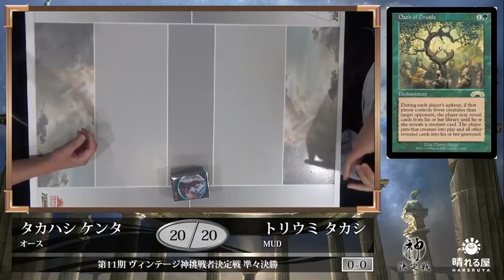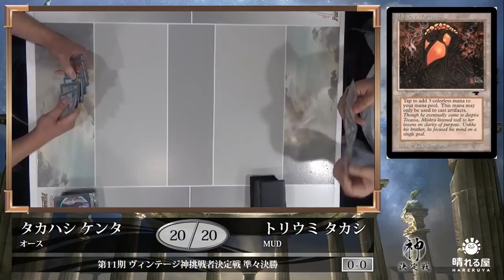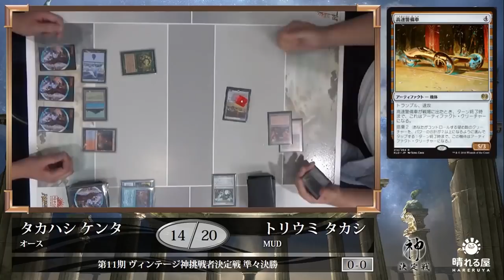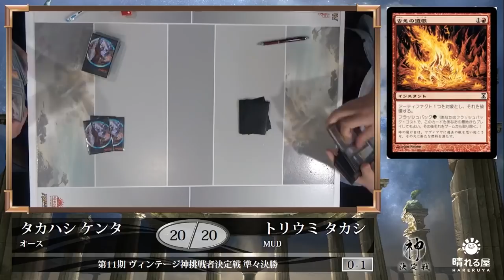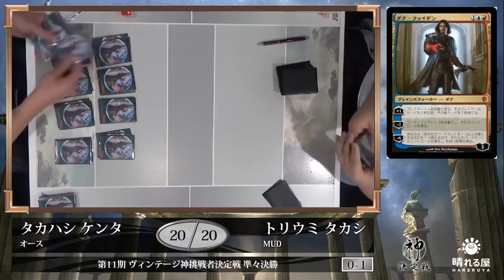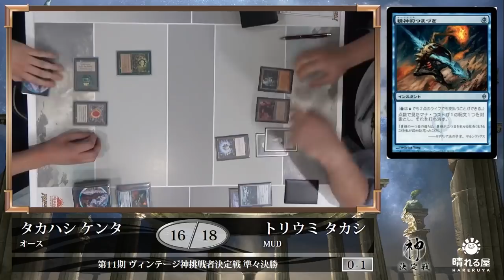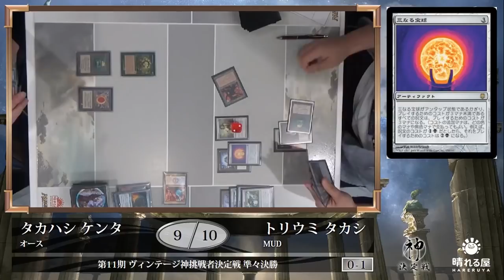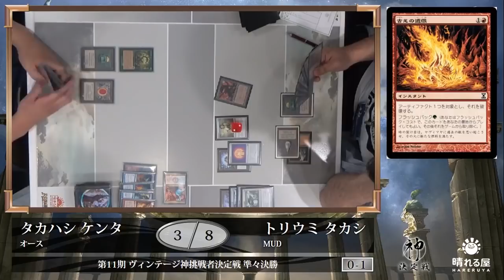【MTG】ヴィンテージ神挑戦者決定戦 準々決勝 高橋 研太 vs. 鳥海 貴【晴れる屋】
多数の強豪が集う中、第11期ヴィンテージ神挑戦者の座を勝ち取り、飯野 彬へ挑むのは誰になるのか！？

・解説：飯野 彬（第10期ヴィンテージ神）

■第11期ヴィンテージ神挑戦者決定戦カバレージ